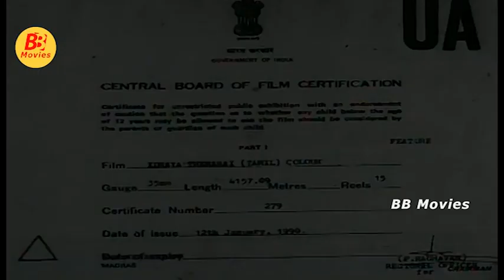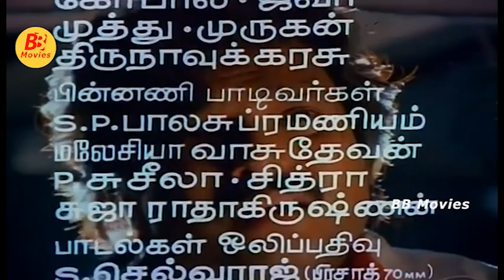Idhaya Thamarai Tamil Full Length Movie || Karthik || Revathi || Box Office